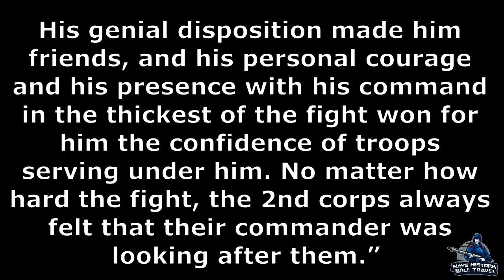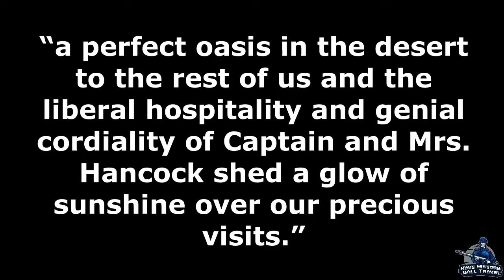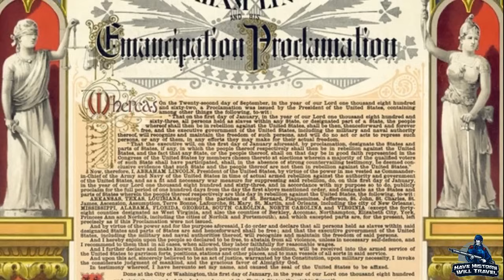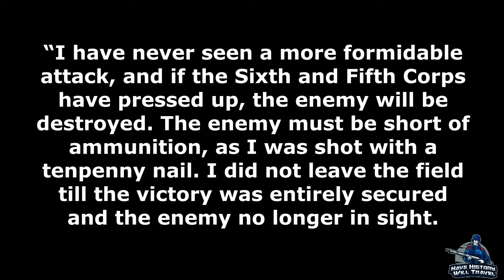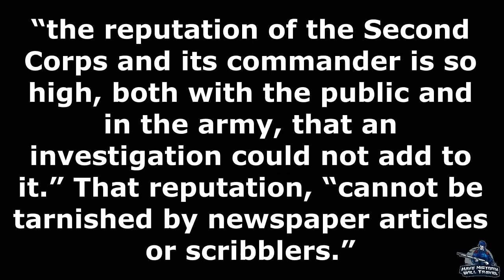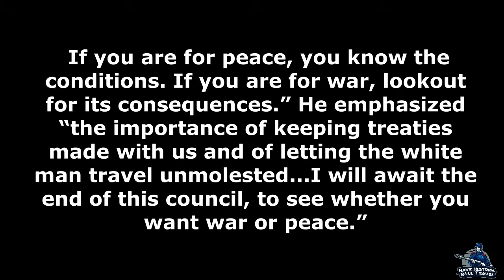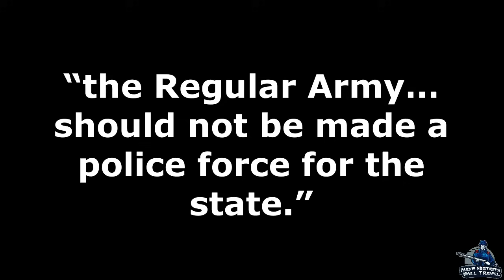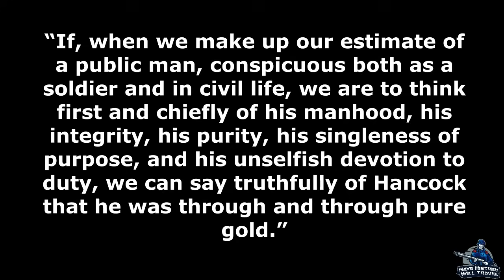Winfield Scott Hancock: The Superb | Full Biography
Watch this full biography of one of the American Civil War's most famous commanders, Winfield Scott Hancock. The Pennsylvanian rose through the ranks of the United States military, fought in the Mexican-American War, stationed in California and Florida, commanded the Second Corps of the Army of the Potomac in the Civil War, named the savior of Gettysburg for the Union Army, commanded a department during Reconstruction, and oversaw the protection of the country at his post on Governor's Island in New York. His entire life is represented in this full biography/documentary. Hear his miraculous story.